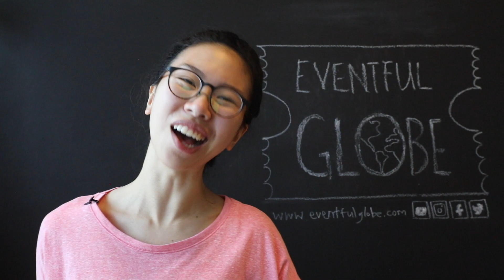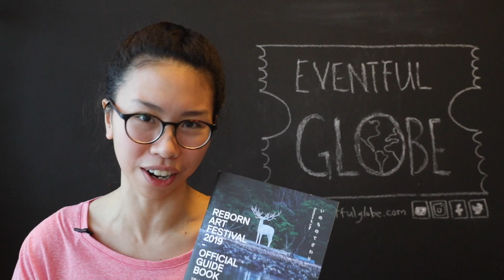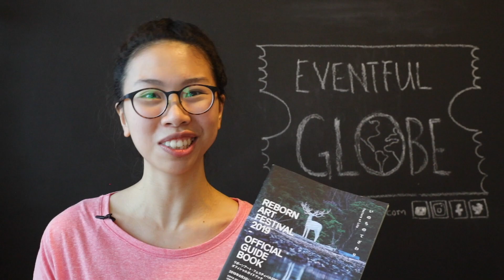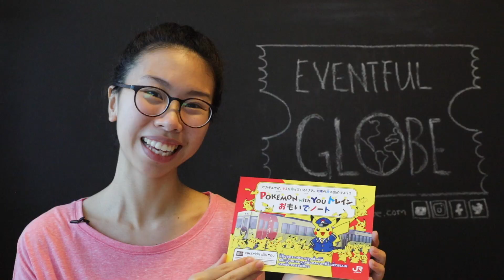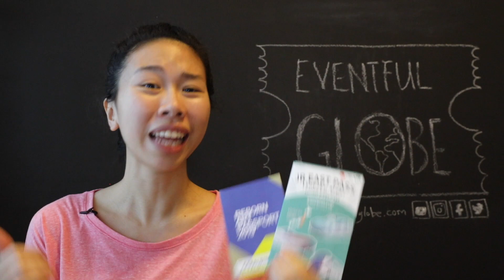Creativity Conquers Crisis! (Reborn Art Festival – Miyagi, Japan)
Over 15,000 died in the devastating Great East Japan Earthquake and Tsunami in Tohoku, Japan. Born from the goal of rebuilding the communities impacted by this catastrophe, the Reborn Art Festival gives you the opportunity to immerse yourself in the art, food, and music of the region. The festival spans Ishinomaki City, Higashimatsushima City, Matsushima Town, Onagawa, and Aji Island (Miyagi Prefecture). The arts are site-specific and they tell the story of the landscape and the amazing people who inhabit it.